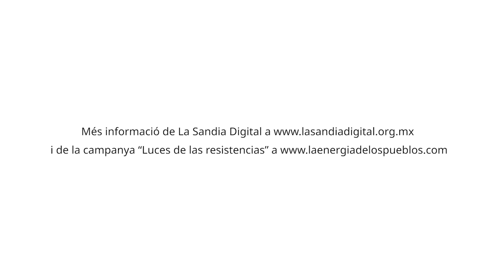Mónica Montalvo - Mèxic - La transició energètica i els seus impactes, des del Sud Global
La Mónica Montalvo, de la Sandia Digital i la campanya "Luces de las resistencias" de Mèxic, ens explica que és possible construir alternatives energètiques, comunitàries, democràtiques, justes i sostenibles" i reflexiona al voltant de la urgència de pensar en una transició energètica popular, solidària i justa.

Entre el 30 de novembre i el 2 de desembre de l'any passat membres de les campanyes d'Energia i Indústries Extractives i d'Aigua d'ESF vam viatjar a la conferència internacional "El nostre futur és públic", celebrada a Santiago de Xile. L'objectiu de la trobada, que va reunir al voltant de 300 representants de moviments socials i organitzacions de la societat civil de tot el planeta, es va centrar en el desenvolupament d'estratègies i narratives per a enfortir els serveis públics per a la realització dels drets econòmics, socials i culturals i fer front als efectes del canvi climàtic.

L'estada ens va permetre establir llaços amb diferents iniciatives que, com ESF, treballem per a una transició energètica justa, tant des d'un punt de vista ambiental com social. D'aquest enxarxament n'han sortit una sèrie d'entrevistes en càpsules de vídeo que ens mostren com diferents organitzacions lluiten contra els impactes de l'actual model energètic.

A tots els entrevistats se'ls van realitzar les mateixes preguntes: com impacta el model energètic en el teu territori? Quines són les vostres reivindicacions per a una transició energètica justa? És important treballar conjuntament entre les organitzacions a nivell global?